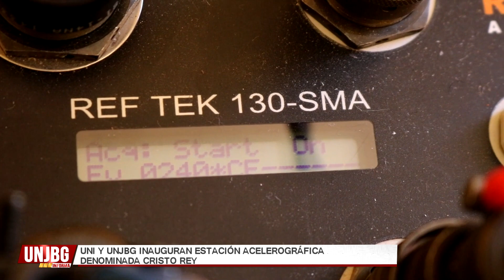UNI Y UNJBG INAUGURAN ESTACIÓN ACELEROGRÁFICA DENOMINADA CRISTO REY